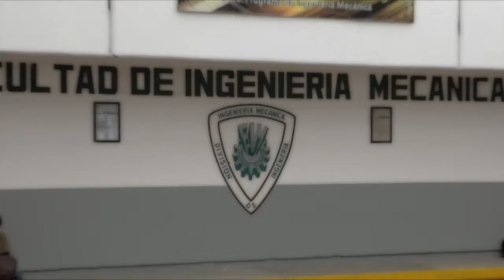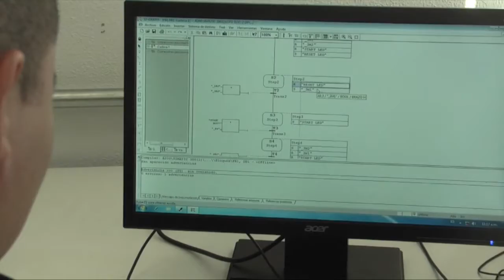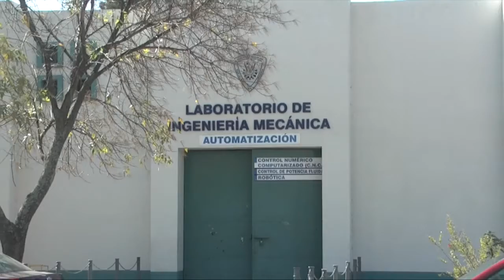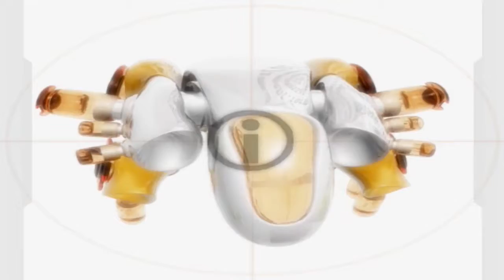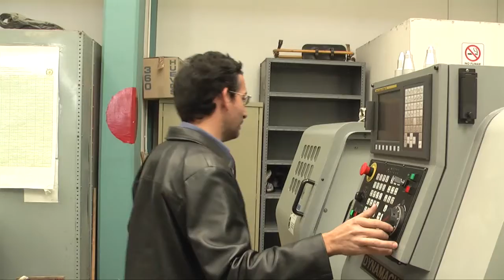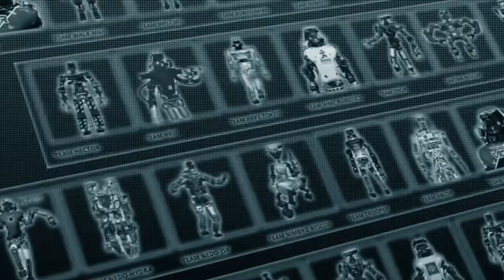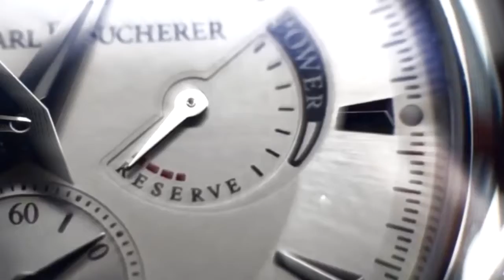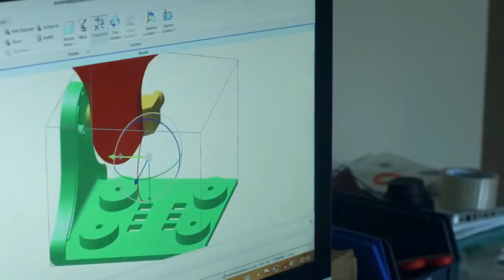INGENIERIA MECÁNICA 4 deJunio 2016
La ingeniería mecánica es una rama de la ingeniería que aplica, específicamente, los principios de la termodinámica, la mecánica, la mecánica de fluidos y el análisis estructural, para el diseño y análisis de diversos elementos usados en la actualidad, tales como maquinaria con diversos fines (térmicos, hidráulicos, de transporte, de manufactura), así como también de sistemas de ventilación, vehículos motorizados terrestres, aéreos y marítimos, entre otras aplicaciones.

Los principales ámbitos generales desarrollados por ingenieros mecánicos incluyen el desarrollo de proyectos en los campos de la ingeniería que tengan por objeto la construcción, reforma, reparación, conservación, demolición, fabricación, instalación, montaje o explotación de: estructuras, equipos mecánicos, instalaciones energéticas, instalaciones y plantas industriales.